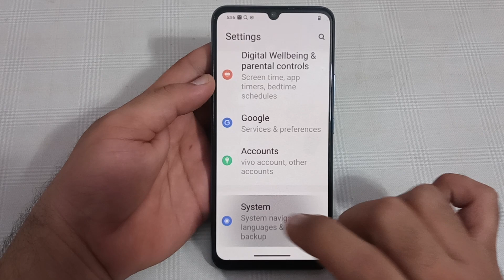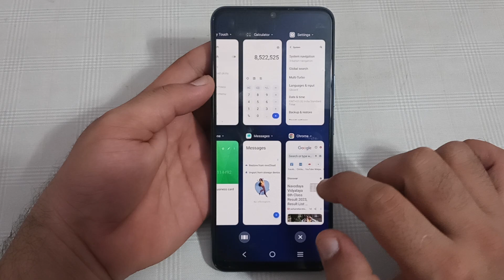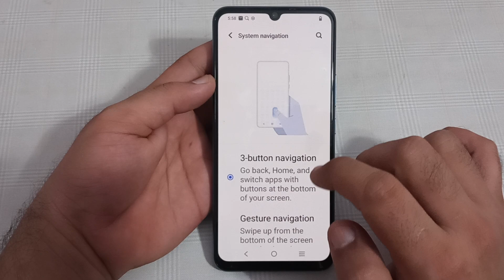Vivo Z1 X mein 3 button navigation use Karen, how to use three button navigation in Vivo Z1 X